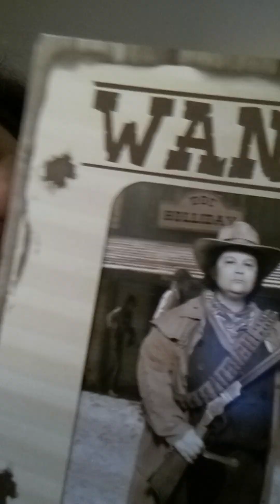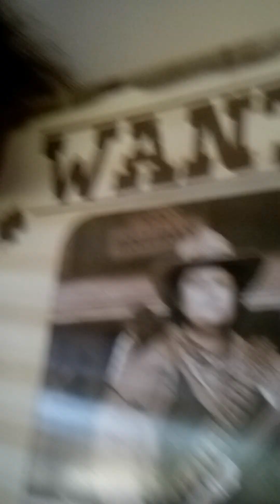My experience at the Puallup fair